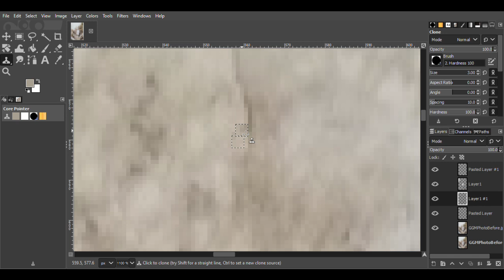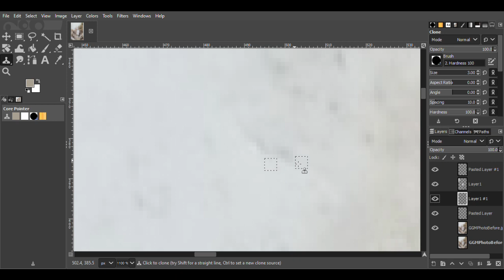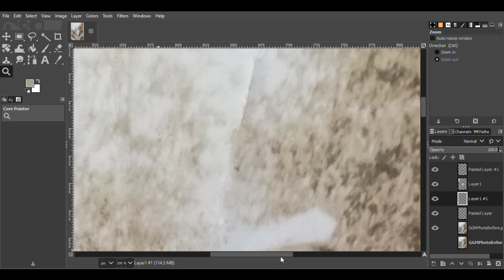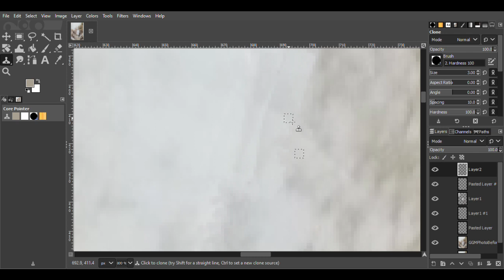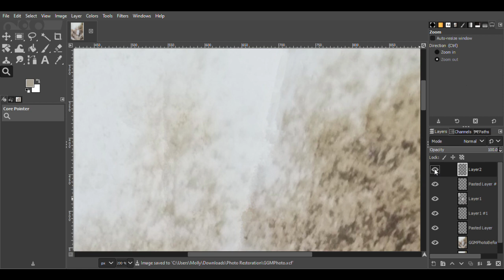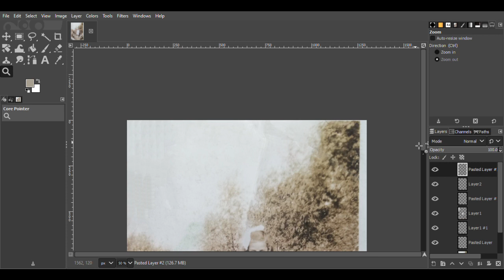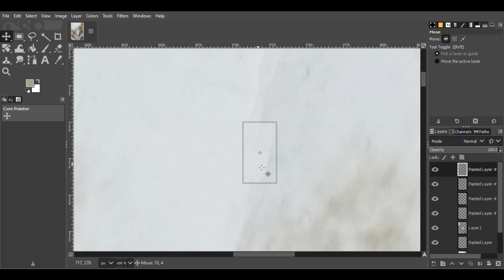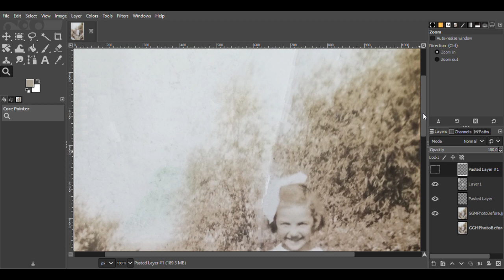Great Grandmother's Garden | Photograph Restoration Part 17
Welcome to part 17! In this video, I'll be trying out a new technique that was previously suggested by Daniel, one of my viewers. This technique will involve using the clone tool to repair the creases and smaller marks, some of which would otherwise be unnoticed. Thank you Daniel for the suggestion!